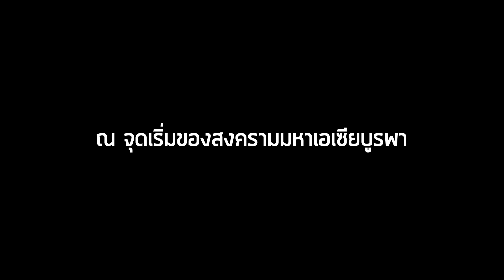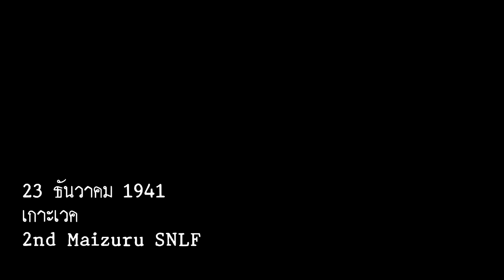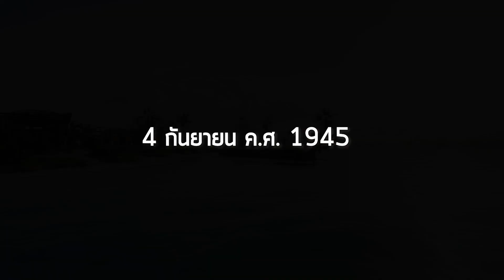ประวัติแผนที่ Wake Island | Battlefield V ความพ่ายแพ้ของอเมริกา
ทำ fact สั้นๆเกี่ยวกับแผนที่ด่าน Wake Island ครับผม
ถึงแม้ในเกมจะทำให้ฝั่งอเมริกาเป็นฝั่งบุก แต่ map ในตำนานนี้ก็เป็นแมพที่สนุกมากนะครับ

ติดตามข่าวสารอื่นๆได้ที่